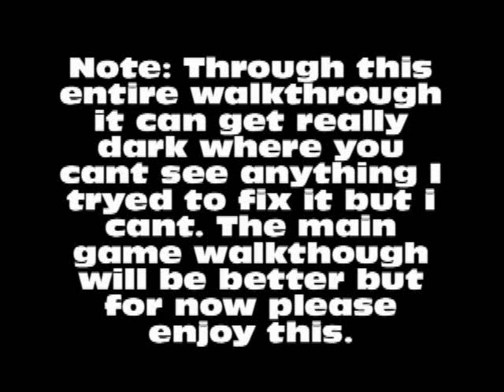Silent Hill 2 Born From a Wish Part 1 Maria and Ernest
this is for sabakyuugaara it is a late birthday present i am also doing the main story